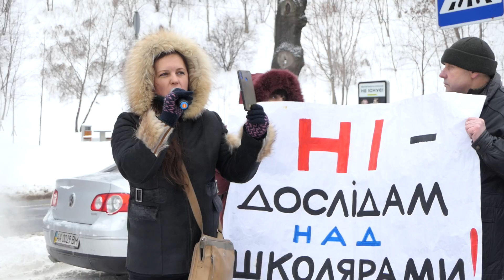Антиглобалисты. Л Гончаренко: привлечь к ответственности лиц, уничтожающих жизнедеятельность страны!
Украина политика: антиглобалисты под руководством Лидии Гончаренко на акции возле "БЦ Парковый", где собрались депутаты "Слуги Народа" и президент В. Зеленский с иностранными партнерами. Они как и ранее требуют: открыть больницы для доступной медицинской помощи всем украинцам вместо раздувания ковидистерии, вернуть школы к традиционной очной форме обучения, остановить медицинскую диктатуру, уволить с должностей и привлечь к ответственности лиц, которые уничтожают экономику и производительность страны!

Україна політика: Л. Гончаренко під "БЦ Парковий", де зібралися депутати "Слуги народу" і В. Зеленський. - вимагає: відкрити лікарні для доступної медичної допомоги всім українцям замість роздування ковідістеріі, зупинити медичну диктатуру; повернути школи до традиційної очної форми навчання; звільнити з посад та притягнути до відповідальності осіб, які свідомо знищують економіку країни!

Polityka Ukrainy: L. Gonczarenko pod centrum biznesowym "Parkovy", gdzie zgromadzili się posłowie "Sługa Narodu" i W. Zełenski. - Żądania: otwieranie szpitali dla przystępnej opieki medycznej dla wszystkich Ukraińców zamiast wachlowania covidysteria, powstrzymanie dyktatury lekarskiej; przywrócić szkołom tradycyjną edukację w pełnym wymiarze godzin; zwalniaj i ścigaj tych, którzy celowo niszczą gospodarkę kraju!

Ukraine politics: L. Goncharenko under the "Parkovy business center", where the deputies of "Servant of the People" and V. Zelensky gathered. - Demands: to open hospitals for affordable medical care to all Ukrainians instead of fanning covidysteria, to stop the medical dictatorship; return schools to traditional full-time education; dismiss and prosecute those who deliberately destroy the country's economy!

Politik der Ukraine: L. Goncharenko unter dem Geschäftszentrum "Parkovy", in dem sich die Abgeordneten des "Dieners des Volkes" und V. Zelensky versammelten. - Forderungen: Öffnen Sie Krankenhäuser für eine erschwingliche medizinische Versorgung aller Ukrainer, anstatt die Kovidysterie zu schüren, und beenden Sie die medizinische Diktatur. Rückkehr der Schulen zur traditionellen Vollzeitausbildung; entlassen und strafrechtlich verfolgen diejenigen, die absichtlich die Wirtschaft des Landes zerstören!

Política de Ucrania: L. Goncharenko bajo el centro de negocios "Parkovy", donde se reunieron los diputados Siervos del Pueblo y V. Zelensky exige: hospitales abiertos para una atención médica asequible a todos los ucranianos en lugar de avivar la covidisteria, detener la dictadura médica; devolver las escuelas a la educación tradicional a tiempo completo; ¡Despedir y enjuiciar a quienes deliberadamente destruyen la economía del país!

Politica ucraina: L. Goncharenko sotto il centro d'affari "Parkovy", dove si sono riuniti i deputati Servo del Popolo e V. Zelensky chiede: aprire ospedali per cure mediche a prezzi accessibili a tutti gli ucraini invece di smantellare la covidisteria, fermare la dittatura medica; riportare le scuole all'istruzione tradizionale a tempo pieno; licenziare e perseguire coloro che deliberatamente distruggono l'economia del paese!

Politique ukrainienne: L. Goncharenko sous le centre d'affaires "Parkovy", où les députés du Serviteur du Peuple se sont réunis et V. Zelensky demande: ouvrir des hôpitaux pour des soins médicaux abordables à tous les Ukrainiens au lieu de raviver la covidysteria, arrêter la dictature médicale; ramener les écoles à l'enseignement traditionnel à plein temps; écarter et poursuivre ceux qui détruisent délibérément l'économie du pays!

Política da Ucrânia: L. Goncharenko sob o centro de negócios "Parkovy", onde se reuniram os deputados "Servo do Povo" e V. Zelensky,- requer: hospitais abertos para atendimento médico

Ukrayna siyaseti: L. Goncharenko, Halkın Hizmetkarı milletvekillerinin bir araya geldiği ve V. Zelensky'nin talep ettiği "Parkovy" iş merkezi altında: koridisteri havalandırmak yerine tüm Ukraynalılara uygun fiyatlı tıbbi bakım için hastaneler açın, tıbbi diktatörlüğü durdurun; okulları geleneksel tam zamanlı eğitime döndürmek; ülke ekonomisini kasıtlı olarak tahrip edenleri kovun ve yargılayın!

السياسة الأوكرانية: L. Goncharenko في ظل مركز الأعمال "Parkovy" ، حيث اجتمع نواب خادم الشعب ويطالب ف. إعادة المدارس إلى التعليم التقليدي بدوام كامل ؛ اقيلوا وملاحقوا كل من يدمر اقتصاد البلاد عمدا!

Ukraina: L. Goncharenko di bawah pusat bisnis "Parkovy", tempat para deputi Hamba Rakyat berkumpul dan V. Zelensky menuntut: membuka rumah sakit untuk perawatan medis yang terjangkau bagi semua orang Ukraina alih-alih mengipasi covidisteria, hentikan kediktatoran medis; mengembalikan sekolah ke pendidikan penuh waktu tradisional; memberhentikan dan menuntut mereka yang dengan sengaja menghancurkan perekonomian negara!

乌克兰政治：贡萨连科（L. Goncharenko）在“ Parkovy”商业中心下，人民代表在那儿聚集，V。Zelensky要求：为所有乌克兰人提供负担得起的医疗服务，而不是煽动狂犬病，制止独裁； 使学校重返传统的全日制教育； 解雇和起诉故意破坏国家经济的人！

ウクライナの政治：「パルコビー」ビジネスセンターの下にあるL.ゴンチャレンコは、国民の僕の代理人が集まり、V。ゼレンスキーは次のように要求します。 学校を従来のフルタイム教育に戻す。 国の経済を故意に破壊した人々を解雇し、起訴しなさい！